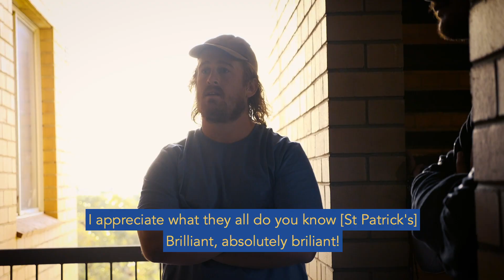Doorstep Dinners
In times of need it is important we stick together.

The team have been volunteering with St. Patrick's Community Support Centre Doorstep Dinners to deliver some warm food to those who are need of a little extra help.